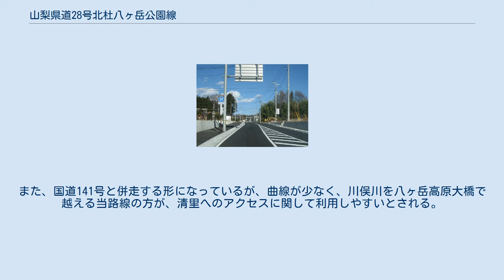山梨県道28号北杜八ヶ岳公園線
山梨県道28号北杜八ヶ岳公園線（やまなしけんどう28ごう ほくとやつがたけこうえんせん）は、山梨県北杜市須玉町から同市大泉町に至る主要地方道に指定された県道である。
 北杜市須玉町から長坂インターチェンジを経て、途中分岐し八ヶ岳牧場方面および清里方面へと至る。
清里方面への道路は清里高原道路の愛称がある。
 中央自動車道長坂インターチェンジから清里方面へのアクセス道路として整備された。
北杜市大泉町の高原大橋入口交差点を境に分岐し、清里方面への路線は清里高原有料道路として整備された。
現在は無料開放されている。
 沿線には別荘地やペンションなどが建ち並ぶ。
中央自動車道から大泉高原や清里高原へのアクセスにおいて重要な役割を担う路線である。
 路線は八ヶ岳に向かっているため傾斜が激しい。
また、国道141号と併走する形になっているが、曲線が少なく、川俣川を八ヶ岳高原大橋で越える当路線の方が、清里へのアクセスに関して利用しやすいとされる。
 2004年（平成16年）11月1日に山梨県北巨摩郡須玉町が合併により北杜市となったことに伴い、路線名が須玉八ヶ岳公園線から現在の北杜八ヶ岳公園線に変更された。
 北杜市内 八ヶ岳高原大橋